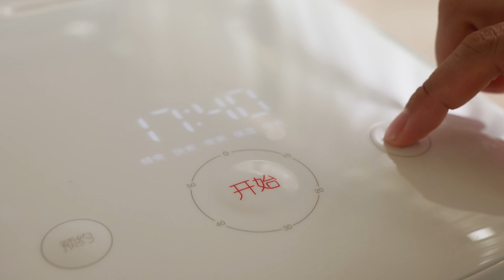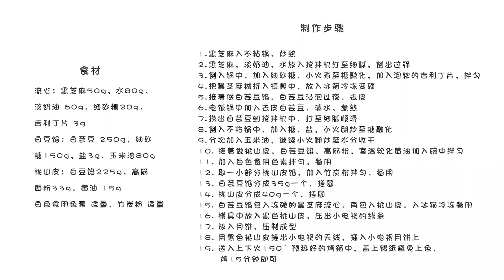【中秋月饼】Mid-autumn moon cakes 咦？这个月饼真奇怪，像什么呢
嗨，大家好~欢迎来到“可伊吃饭了ClorisKitchen”，我是可伊，这里是我的官方YouTube频道，我会在这里分享美食教程。

月饼：“这个up主把我做成了电视机，心还是黑的？！”